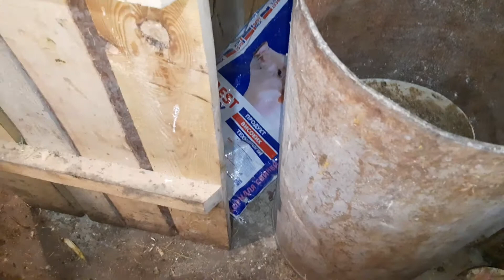Вьетнамские свиньи//Последнее видео с Машкой